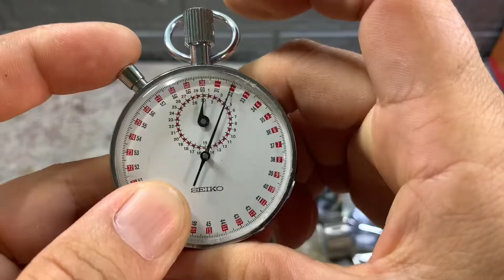Đồng hồ quả quýt nội địa nhật 230k zalo 0366628382